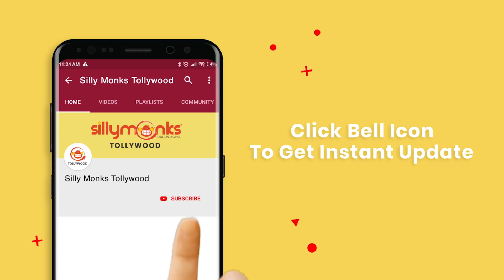Rashmika Mandanna Speech At Sarileru Neekevvaru Pre Release Event || Mahesh Babu | Silly Monks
Watch Rashmika Mandanna Speech At Sarileru Neekevvaru Pre Release Event